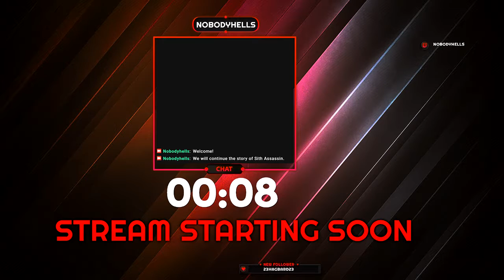Zabrak Sith Assassin | BetterRed | SupportSmallStreamers | (Part 120)